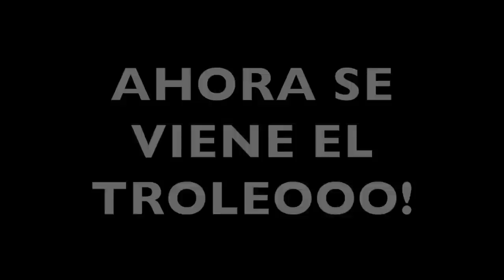Descubrí que el NIÑO POBRE me MENTÍA en Fortnite y esto hice para Humillarlo...🤣😱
🔥Resumen del video:
Descubrí que el NIÑO POBRE me MENTÍA en Fortnite y esto hice para Trolearlo...🤣😱
                                              📌📍METAS📍📌